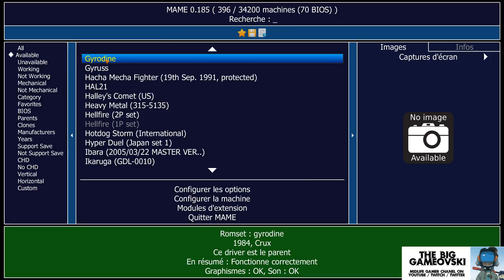Gyrodine - quand Magnum pilote bourré l'hélico de Terry... TBG114